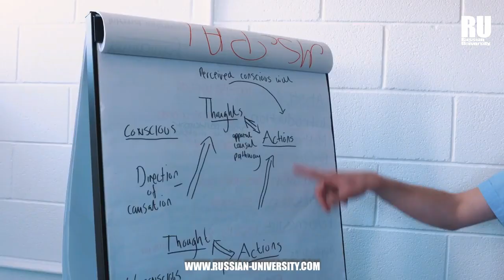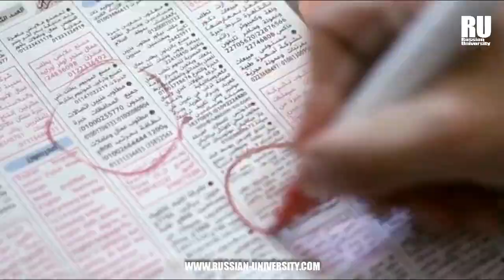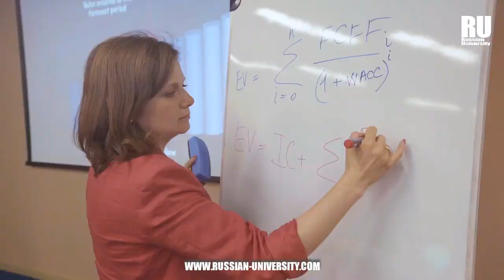ESTUDIOS EN RUSIA 2021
Rusia (en ruso Россия, romanización Rossíya) o, formalmente Federación Rusan. (en ruso Российская Федерация, romanización Rossíyskaya Federátsiya) es el país más extenso del mundo. Su capital es la ciudad federal de Moscú.

La educación rusa es conocida por su historia centenaria y tradiciones clásicas, una sólida base científica y un alto nivel de educación. La experiencia de muchos años de una educación clásica está aquí estrechamente relacionada con la tecnología moderna, campus cómodos y laboratorios tecnológicos. Hoy más que nunca es más fácil para los futuros estudiantes extranjeros recibir educación superior en una universidad rusa: tanto a nivel comercial como a través de una beca estatal.

Para cursar la carrera de tu interés en Rusia, te recomendamos contar con una empresa que pueda ayudarte en todos los trámites necesarios para poder cumplir tus estudios en 2021. Russian University es la única organización certificada que representa de forma legal las universidades de dicho país.

Russian University te garantiza el ingreso a las universidades sin examen de admisión, documentos de admisión al preuniversitario en Rusia y demás tramites.

Observa este video y conoce más sobre como cursar tu carrera de interes en este país.